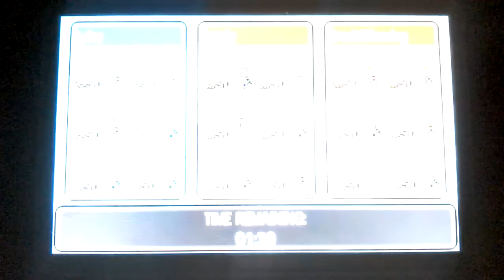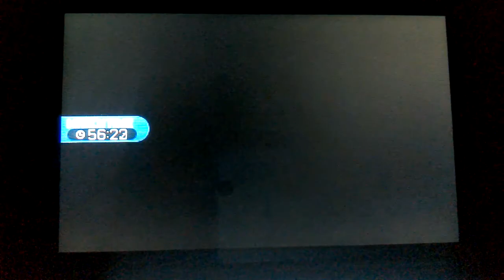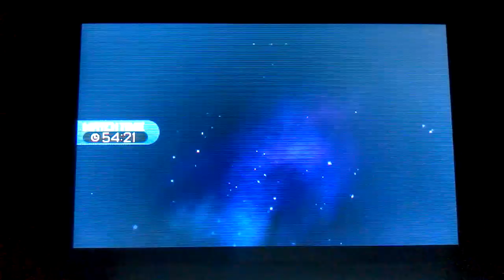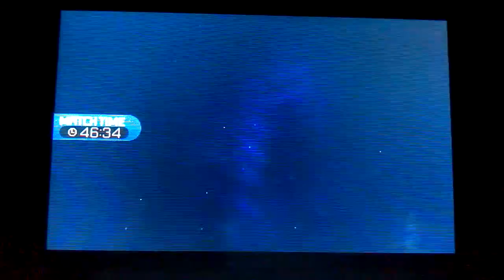FFA WITH FRIENDS!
MY FRIENDS CHANNELS:
Sandy Cheese Candle